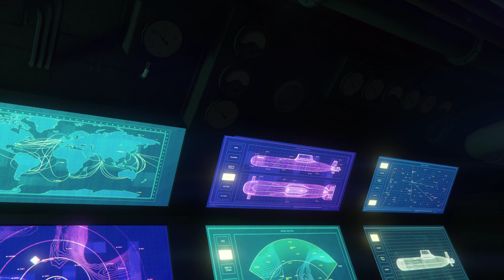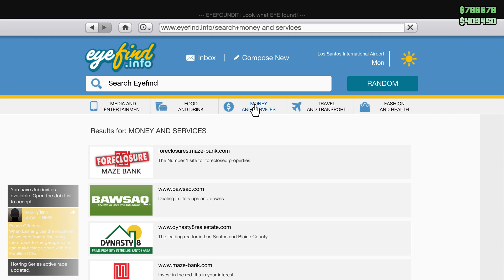Video 104 - Day 9 - Doomsday II, The Bogdan Problem Finale